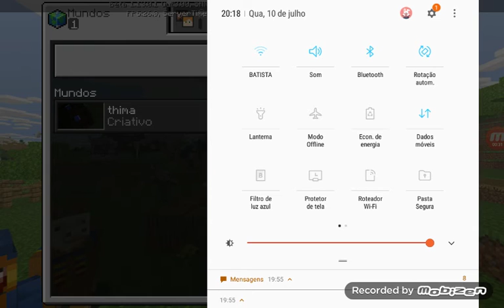Novo jogo no canal, de mani craft